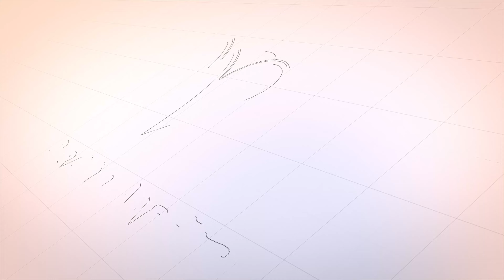Import Langsung dari TURKI 🇹🇷 | Gudang Karpet Masjid Terlengkap se-Indonesia 🇮🇩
Gudangnya Karpet Importir Langsung Dari Negara TURKEY !

Mulai dari :
• SUPER TEBRIZ
• SAFIRA
• SULTANA
• MADEENA
• ASOFA
• IMPERIAL
• SULTAN
• SOFT YAREN
• Mecca
• TOPKAPI
• SULTAN AHMED
• KHANDAHAR HEREKE
• KILIM
• ROYAL AUTENTIK
• NEW BLUEMOSQUE
• AL NAMAZ
• IRANSHAR
• DYNASTY
• AL MIRA
• OTTOMAN
• RAJAKHAN
• HEREKE
• GIZEM AL SARAY
• SUPER MILINIUM
• ADENI
• AL IMAM
• ROYAL TEBRIZ
• HAGIA SOFIA
• MIRAC
• ISFAHAN HEREKE
• SUPER ROYAL
• SOFT SULTAN AHMED